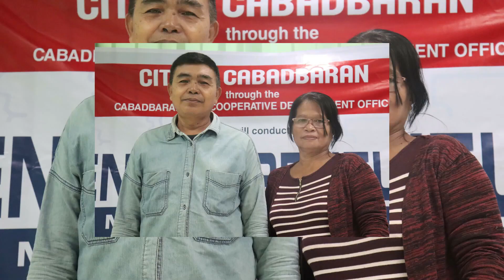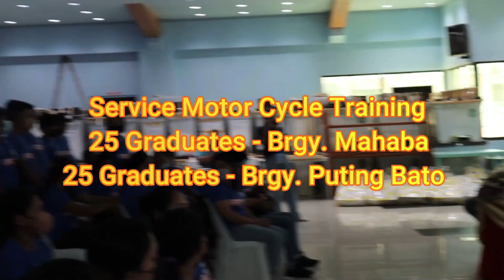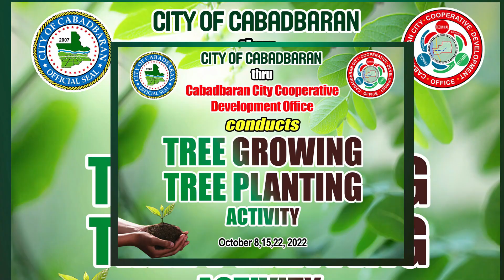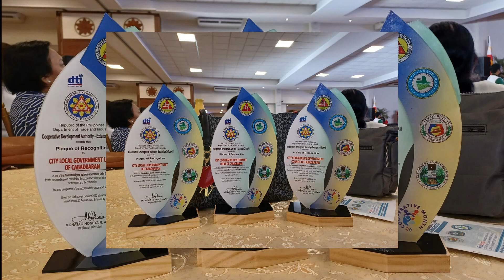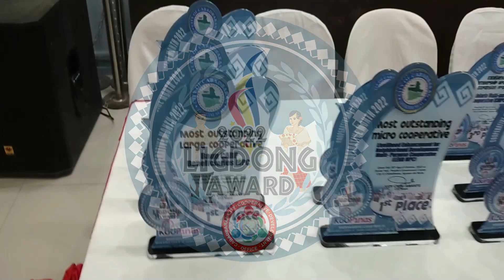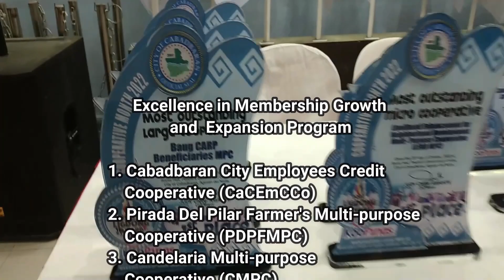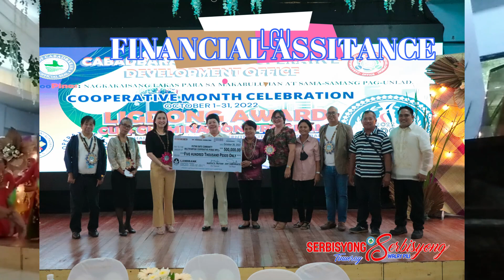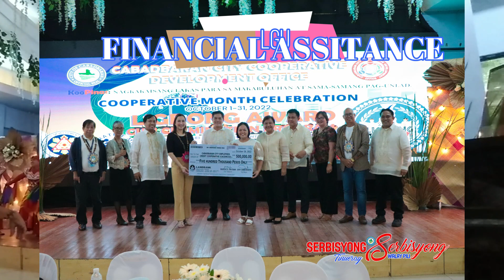OCTOBER MONTH CELEBRATION 2022-Cabadbaran City